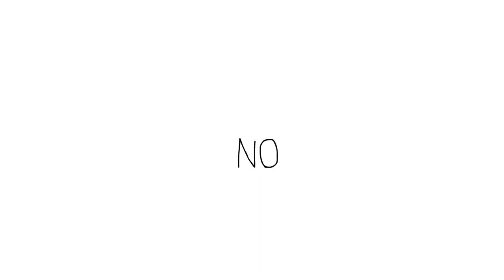"No More Fortnite Cards!" - Animated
"No More Fortnite!"